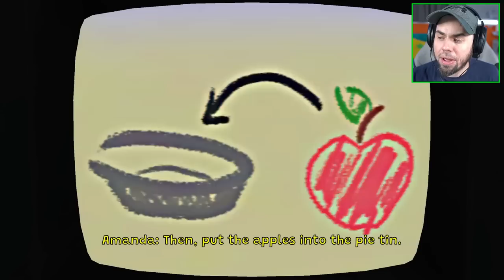Do NOT Watch The NEW Amanda The Adventurer Tapes!!